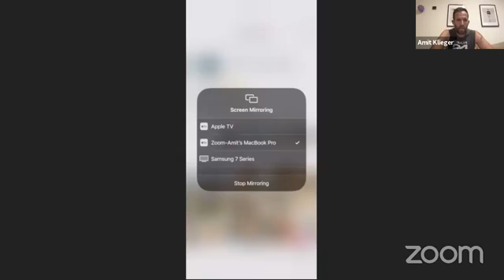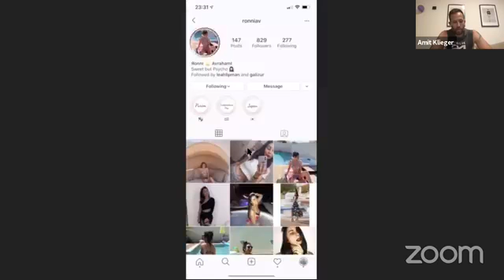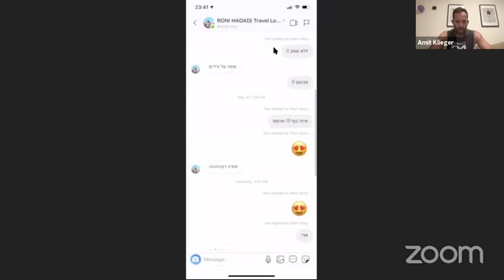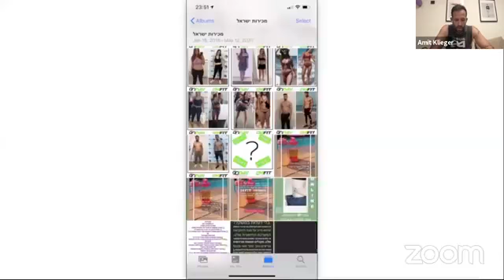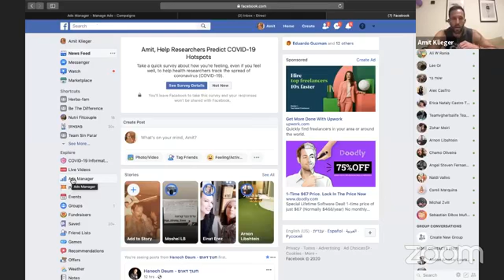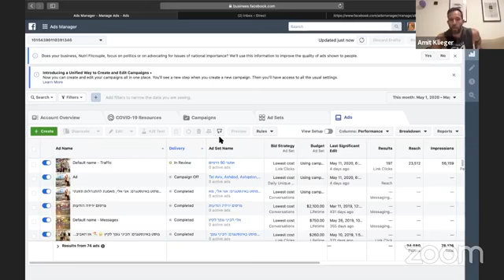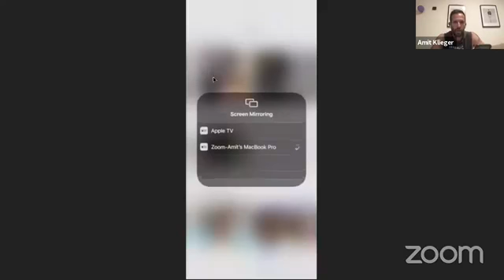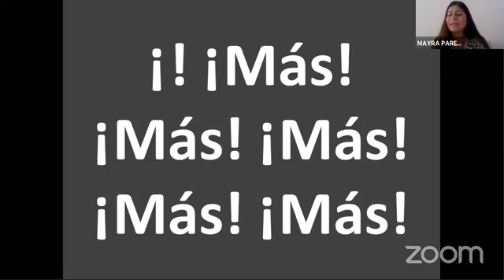AMIT REDES (Como Crecer Organicamente)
Como Crecer Organicamente